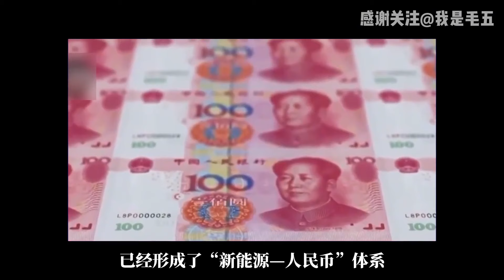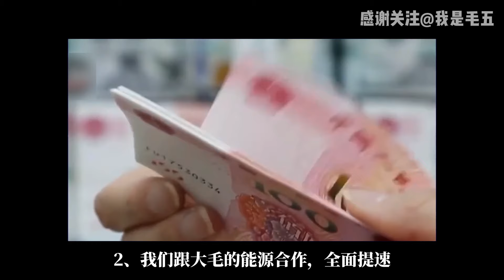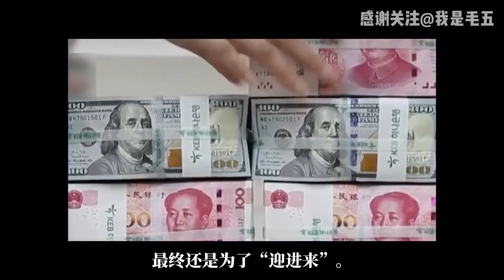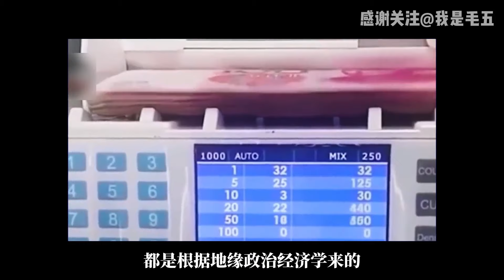中东战火燃新局，全球强权版图惊天重塑？